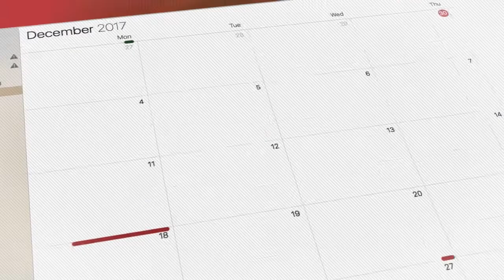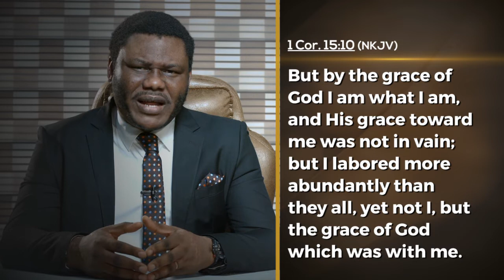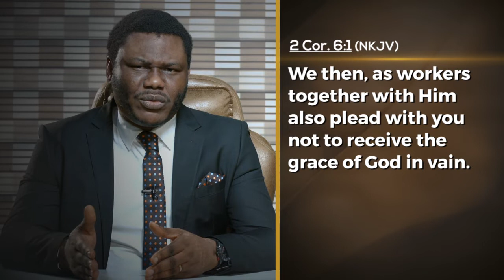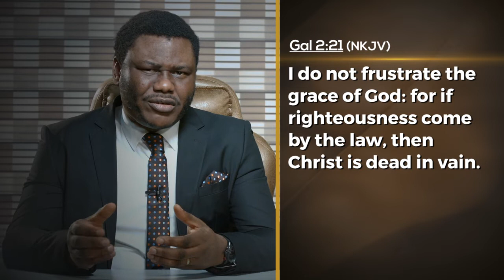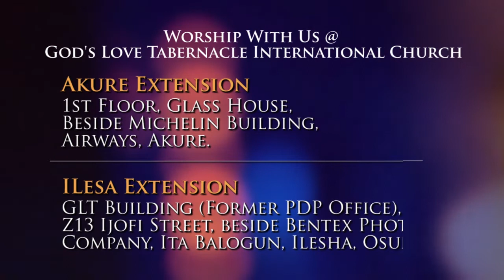October 13: How to Keep the Grace of God Alive by Pastor Segun Obadje (E967)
To carry the grace of God and be lazy with it is to live anti-grace.
Laziness and grace don't go together. The grace God has given to us is for expansion and getting greater result.
Discover how to ensure grace meant for you is not transferred to someone else today.